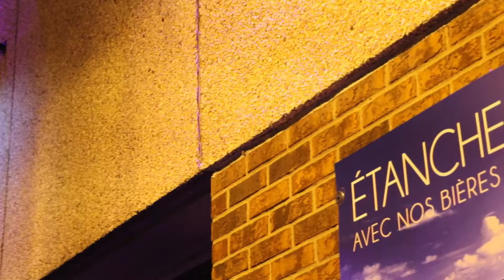Night Out - Le Mondo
DJ Illmaster on the mix at Le Mondo. Music Mashup "Boisson D'avril Vs. F*CK" by the DIGIBOYZ.